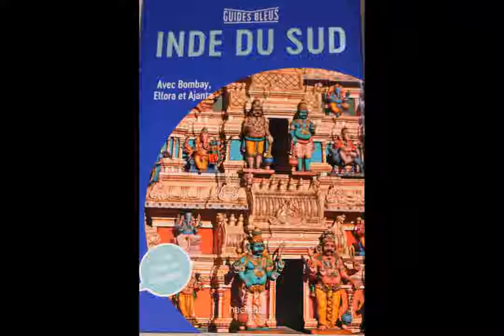Inde du sud les temples janvier 2019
Voyage en Inde du sud.
Janvier 2019.
Diaporama sur les temples uniquement.